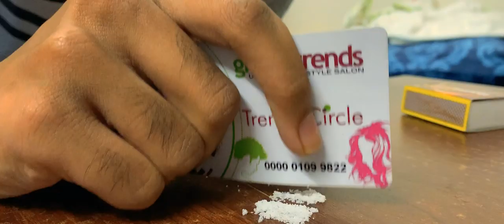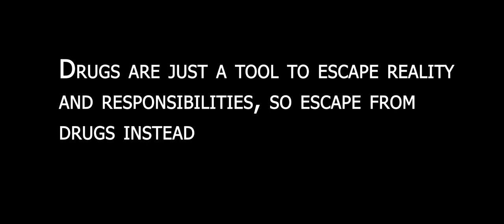Inebriated 💀 - Short film on Drug Addiction | English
Shortflim🎥

Dhanush, a student in an engineering college, loses hope in himself as he fails to get into a good University. But things get worse when he is influenced to take drugs by his drug addicted roommate. Watch the short film and know what happened.

Cast :
Dhanush
Madesh
Sai tharun
Gokul
Ruthvik
Hemanth
Rakesh
Hemachandran
Jai Ganesh